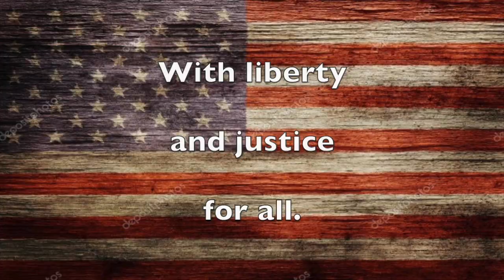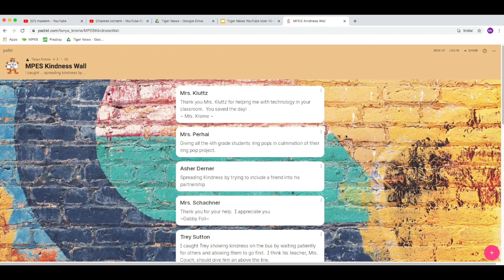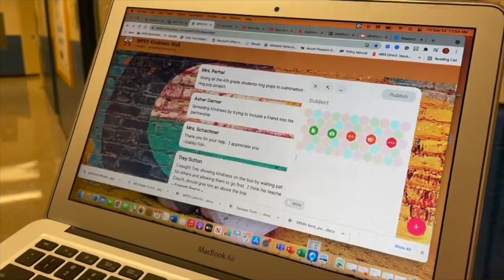Tiger News: Wednesday, 9-29-21